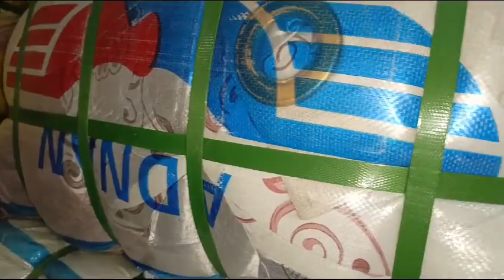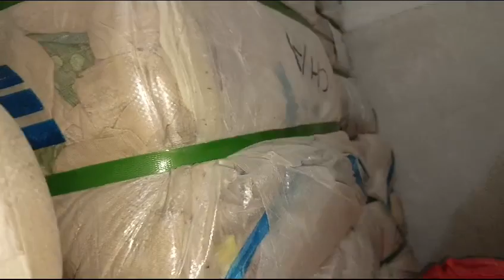عدنان پردہ چائینہ 80 کے جی بنڈل 21000 رابطہ 03456073705